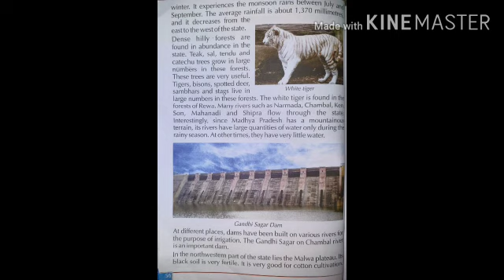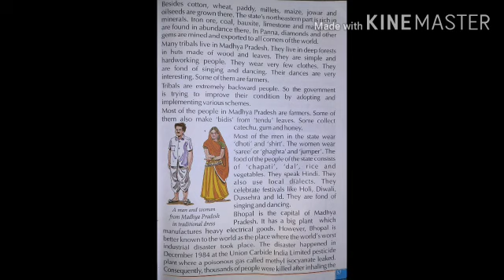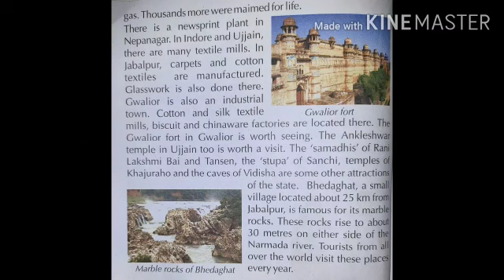Madhya Pardesh / S.S.T/ Class-III